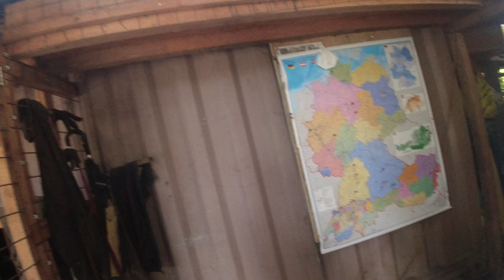Wir sind wieder da und ich bin Frustriert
Ich nehme bis auf weiteres nur mehr Unterboden und Hohlraumschutz Arbeiten an. Keine Lackierungen und keine großen Schweißarbeiten.

Produkte die ich verwende:

Makita Akku Schlagschrauber

Dinitrol 4010 Corroheat für Alu Getriebe und Endtopf

Dinitrol Metallic 4942

Dinitrol Metallic 4941 Schwarz Spray

Italienisches Reinigungsmittel für Motorraum und Unterboden

Zinkspray hell für den Bremssattel bis 80 Grad

Zinkspray dunkel für den Auspuff bis 500 Grad

Cartechnik Hohlraumschtzspray

Italienisches Reinigungsmittel für Motor und Unterboden

Einhell Laubsauger - Bläser

Aircraft Nadelentroster

Bosch Professionell GIC 120 C Hohlraum Inspektionskamera

Teroson VR 105 Scheibenreiniger

Brunox Epoxy Rostumwandler

Luftdruck Trennschleifer Lang

Dichtmasse zum Streichen Car System KS 50

Schwarzer Bumper Spray mit Struktur

Dinitrol ML als Spray

Dinitrol 1000 Penetrant - Hohlraumwachs als Spray

Eurolub TW -  Drahtseil Fett als Spray

Eurolub Seilfett TW 5 Liter

Universal Plastik Clips

Für Toyota

Für Renault

Unterstützt den Kanal durch Klicken der Werbelinks. Kostet euch nichts